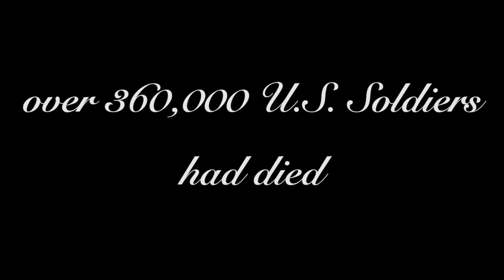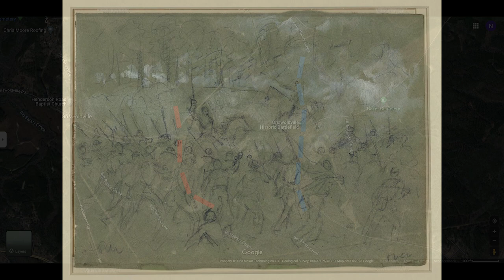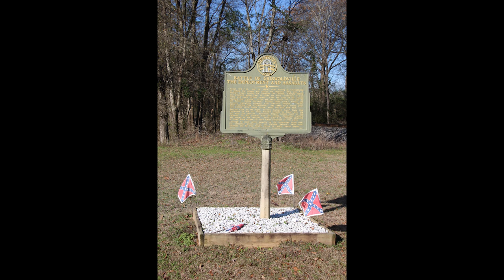Episode 45--The Battle of Griswoldville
In the course of William Tecumseh Sherman's March to the Sea, the U.S. Army fought one major engagement with their rebel counterparts, the Battle of Griswoldville. Often remembered in Neo-Confederate, White Supremacist, and Lost Cause circles of a slaughter of the young and elderly members of the Middle Georgia community, the battle-pitched experienced veterans in an entrenched position against inexperienced men.